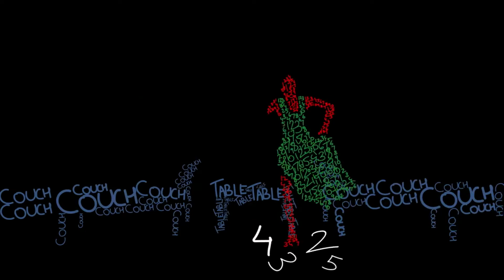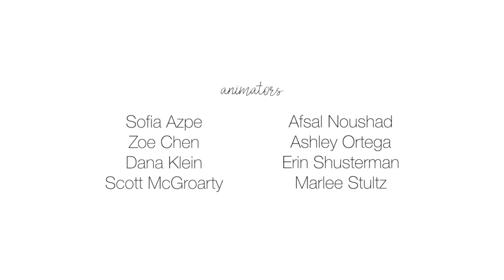Madlib_ So Much